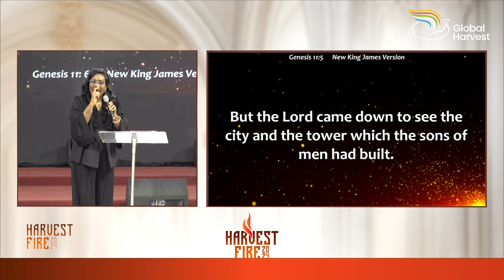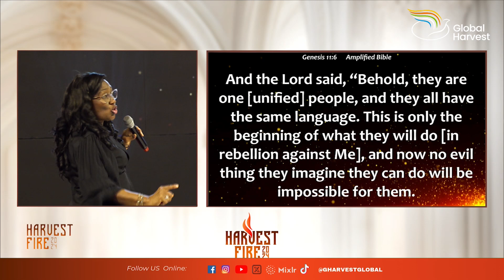The Power of Imagination || Pastor Jumoke Adeyemi.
The Power of Imagination.
Ministering: Pastor Jumoke Adeyemi.
Harvest Fire 2024 || Day Three (Evening).